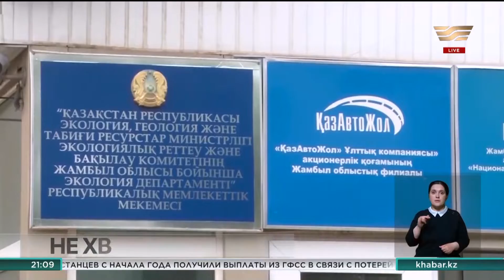Со старшеклассниками проводят встречи по профориентации в Казахстане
Одна из причин проблем с дорогами -- дефицит профессиональных специалистов-дорожников. Согласно исследованию, проведённому Национальным центром качества дорожных активов, в отделах ЖКХ по всей стране работают около 2 тысяч человек, из них всего 12% имеют дипломы по специальности.

Квалифицированных кадров не хватает, в частности, в Жамбылской области. Особенно остро вопрос стоит в районах. Для решения кадрового вопроса в регионе, как и по всему Казахстану, действует программа «2 тысячи школ». В её рамках  со старшеклассниками регулярно проводят встречи, направленные на их профориентацию.

Кроме того, студенты колледжей и вузов проходят стажировки в дорожной отрасли. За это каждому выплачивают по 80 тысяч тенге. Но для решения проблемы в целом этого пока недостаточно.